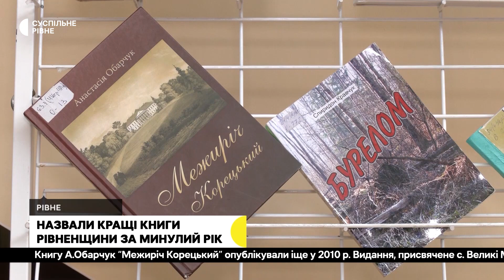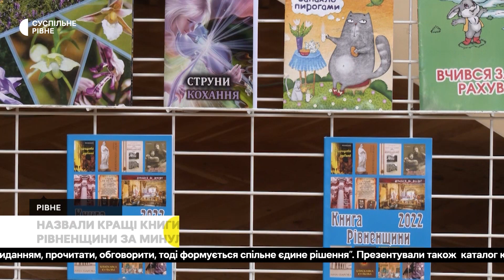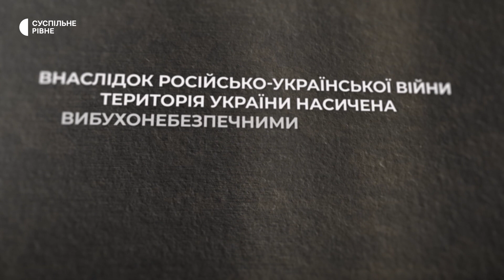Ремонт вулиці Чорновола, стендапер Святослав Панчук, пісня "Ot Vinta" про піхоту | 08.05.2023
Майже сто мільйонів за кілометр: влада планує відремонтувати частину вулиці Чорновола.
Відзначили переможців конкурсу "Краща книга Рівненщини 2023" у десяти номінаціях.
Гумором допомагають ЗСУ: історія рівненського стендапера Святослава Панчука.
Рівненський гурт "Ot Vinta" написав пісню та присвятив кліп піхоті Збройних сил України.